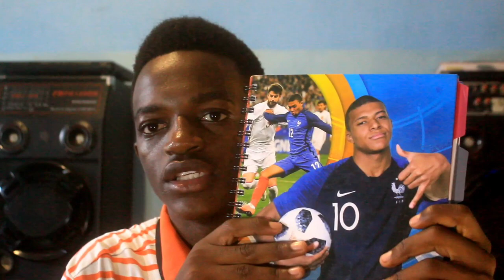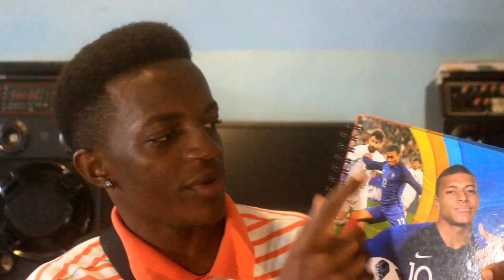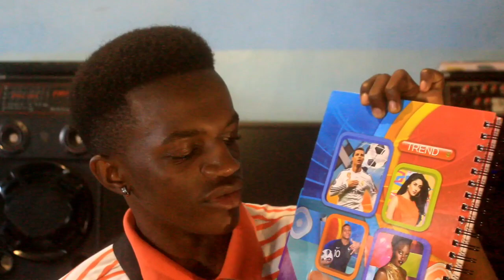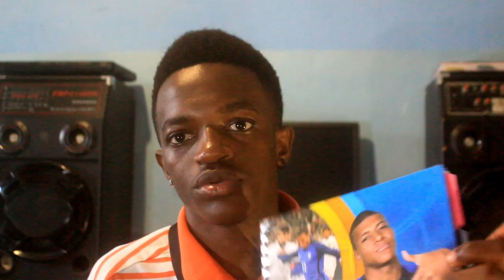MEU MATERIAL ESCOLAR DE POBRE NA ÁFRICA (2020) - MOÇAMBIQUE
MANDEM PRESENTES PARA MIM:

NOME: Aurélio do Rosário Virgílio Piloto
PAÍS: Moçambique
CIDADE: Tete
CÓDIGO POSTAL: 2301